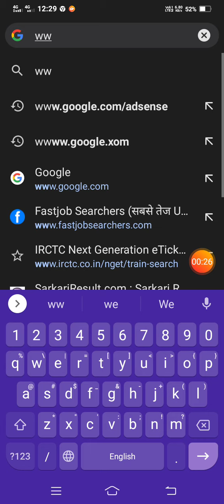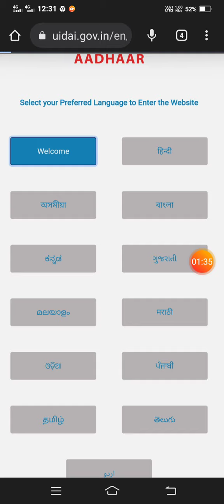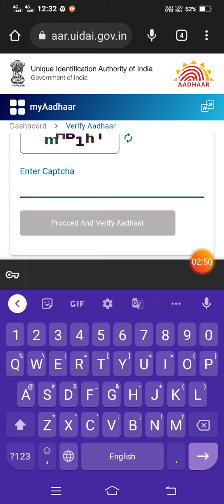How to check Adhar no link in mobile no ll Adhar no me kon sa mobile no link h check kare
Hello Friend,
My Chennal name is, TECHNICAL DO plz Subscribe me chennal any video ke jankari k liye es chennal pr Vdo dalte rahte h or basic computer ka v knowledge ke bare me vdo es pe dalte h online form fill v karna etc.
Check Adhar no link in Mobile no Here click